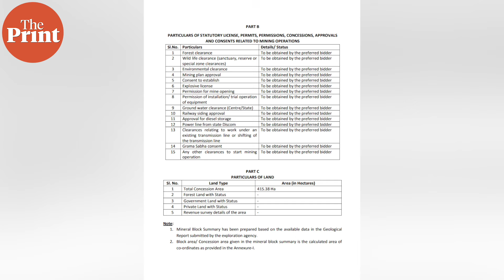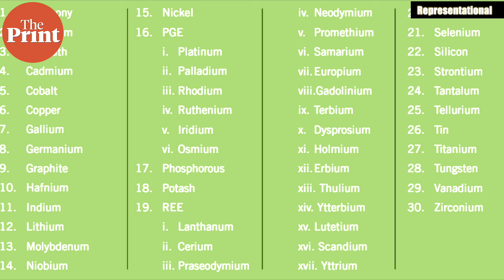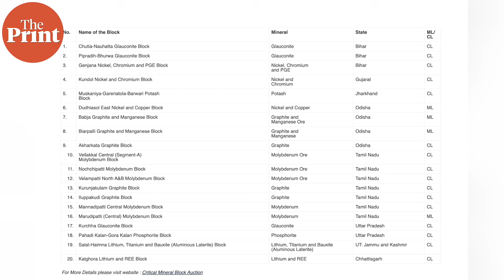India's 1st ever auction of 20 critical mineral blocks containing deposits worth Rs 45,000 crore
Union mining minister Pralhad Joshi Wednesday launched India’s first-ever auction of 20 blocks of critical minerals, including lithium, molybdenum, and rare earth elements.

Blocks up for auction are located across 7 states and 1 Union territory  – Bihar, Chhattisgarh, Gujarat, Jharkhand, Odisha, Tamil Nadu, Uttar Pradesh and Jammu & Kashmir.